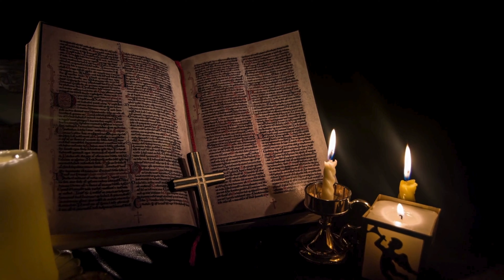Italy Like You've Never Seen It Before (4K)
Explore the breathtaking beauty of Italy like you've never seen it before in stunning 4K ultra HD. From the tranquil canals of Venice to the ancient ruins of Rome, this peaceful and realistic virtual tour will transport you to a world of timeless charm.

Experience the stress-relieving ambiance of Italy's picturesque landscapes, majestic architecture, and vibrant cities. Visit iconic landmarks like the Trevi Fountain, Piazza di Spagna, and Rialto Bridge, and discover the hidden gems of this incredible country.

Sit back, relax, and let the soothing sounds and sights of Italy melt away your worries. This 4K video is the perfect way to unwind and escape to a world of beauty and serenity. So come and explore Italy with us, and let the magic of this enchanting country leave you feeling refreshed and inspired.